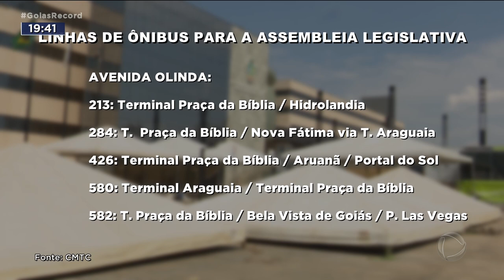BG NOS BAIRROS: SAIBA COMO CHEGAR À ALEGO PARA A FESTA DO POVO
SÁBADO O BALANÇO GERAL NOS BAIRROS VAI SER  NO ESTACIONAMENTO DA ASSEMBLEIA LEGISLATIVA. E JÁ TEM MUITA GENTE QUERENDO SABER COMO CHEGAR NA ALEGO. A KAMYLLA RODRIGUES EXPLICA COMO.